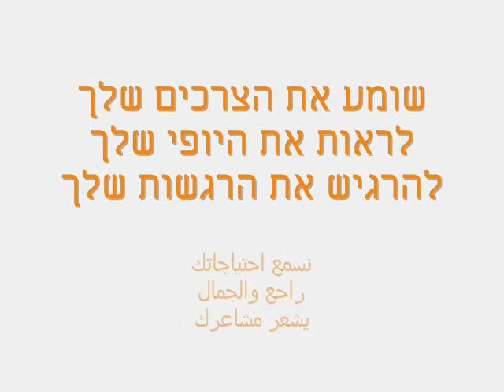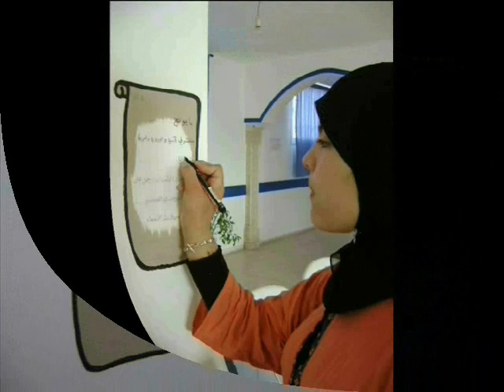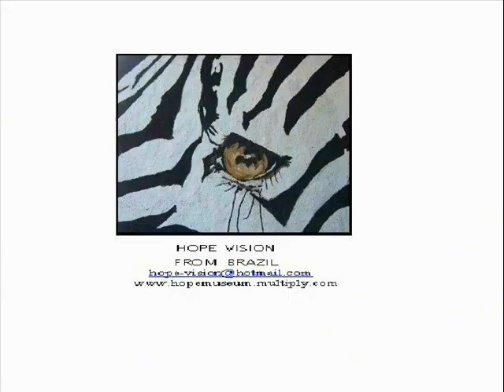Museum of Hope - Peace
Museum of Hope of flowers and butterflies painting on ceiling of the Hadassa Hospital in Jerusalem - Israel and inside clinic Bartta in Palestine community in partnership with NGO Art - Joy - Love by Israel Palestinian and Israeli children for peace  - Brazilian music by Valter Pini